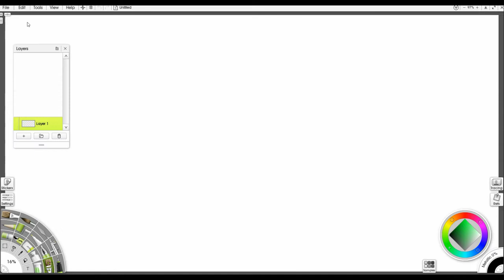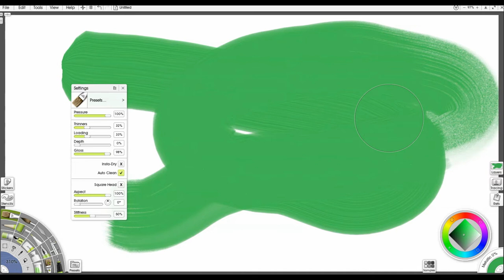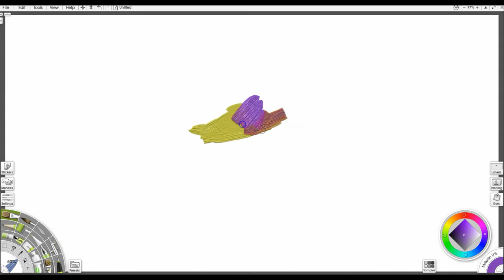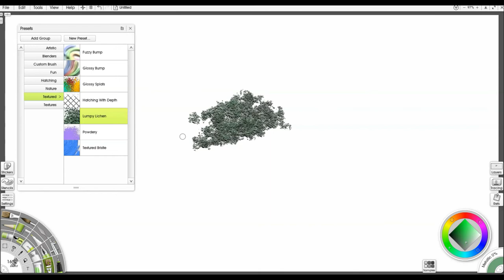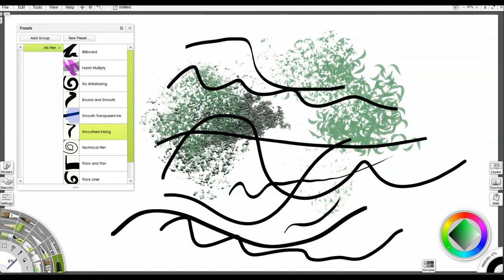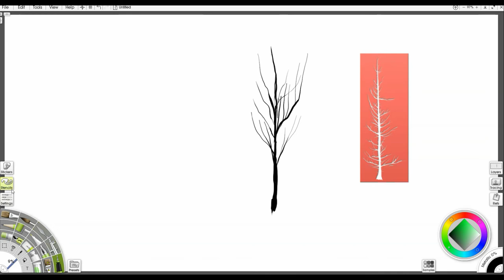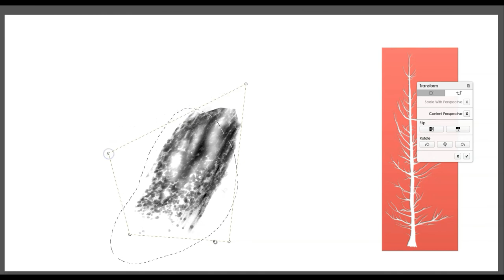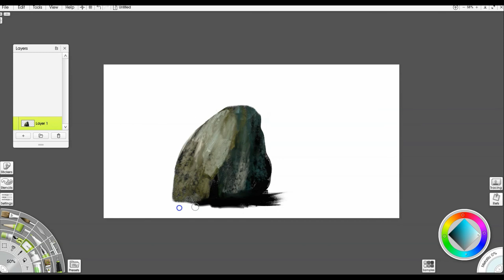Artrage 6 TUTORIAL Tools, Workflow, & Creating STENCILS on the Fly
ArtRage 6 (desktop) tutorial on using/modifying the tools, discussing workflow, and creating stencils on the fly.

Get a FREE, fully-functional trial of the ArtRage software you can
​(you just can't save or print from the trial version)

Make life a bit easier as you keep following along by using my Custom Hand-Painted ArtRage stencils and brushes (2 choices) –

​Over 70 Artrage Landscape and Watercolor Brushes & Stencils with Lifetime Updates!

I hope you enjoyed this video, and you got something out of it.
I had a pinched nerve in my back so hopefully, it all made sense and didn't ramble too much. If you have a particular need then please leave it in the comments below. I try to respond as quickly as I can.

Did you enjoy this or learn something?

Come join my private Facebook group for tutorials, art lessons, and pleasant conversation. (make sure to answer the 3 entry questions or you can't join)

Free Use Music Supplied by Wondershare Filmora